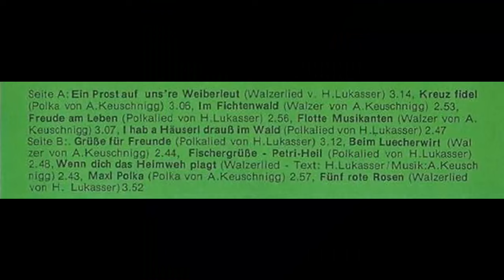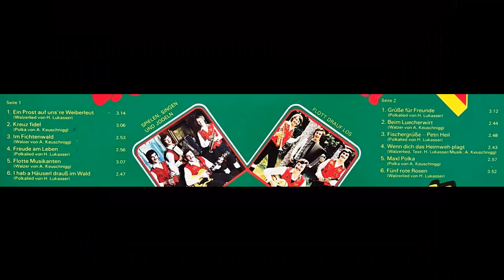4 Tiroler Buam - Im Fichtenwald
4 Tiroler Buam - Im Fichtenwald
Album Ein Prost auf unsre Weiberleut
Walzer von Alois Keuschnigg